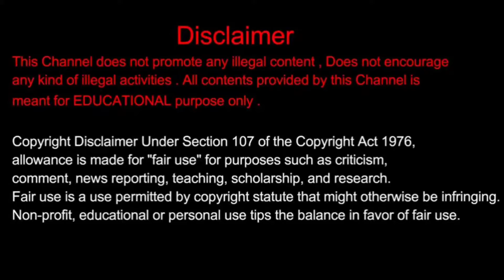ಶ್ರೀಗಂಧ ಮರಕ್ಕಿಂತ ಜಾಸ್ತಿ ಈ ಮರದ ಬೆಲೆ | 1ಕೆಜಿಗೆ ಮರದ ಬೆಲೆ 8 ಲಕ್ಷ | Costliest Wood In a World |Black Wood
Saksha Media.

kannada tech videos
kannada youtube tips
Saksha Media